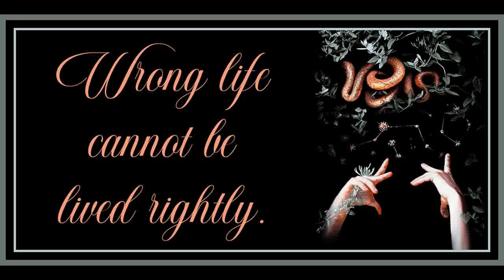18 from Minima Moralia by Theodor Adorno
Art is by Nam Das.